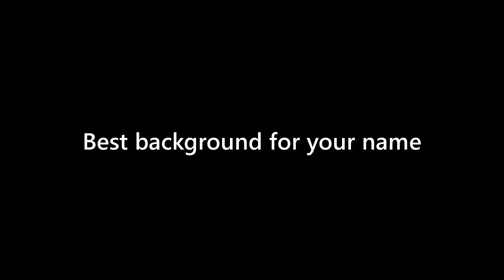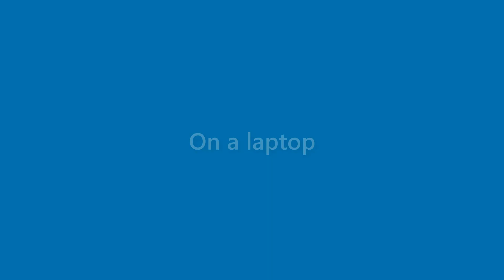Jessie Clay - appearance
Name Look - Jessie Clay - appearance. In this video we present "Jessie Clay" name look and feel in various scenarios.
This video will cover:
How does "Jessie Clay" look as a personal letterhead?
How does "Jessie Clay" look on a business card?
How does "Jessie Clay" look on a computer/laptop screen?
How does "Jessie Clay" look with different background colors?
How does "Jessie Clay" look with various fonts?